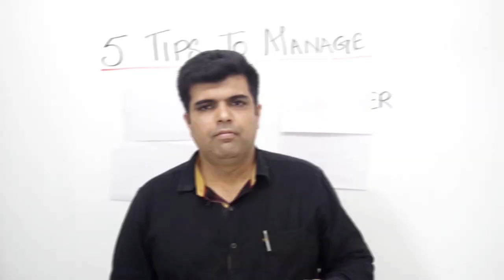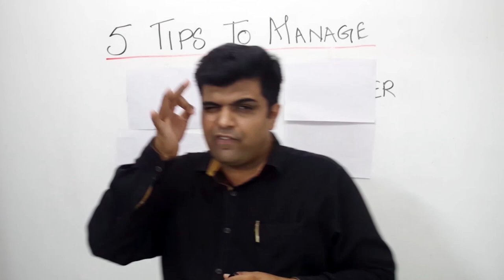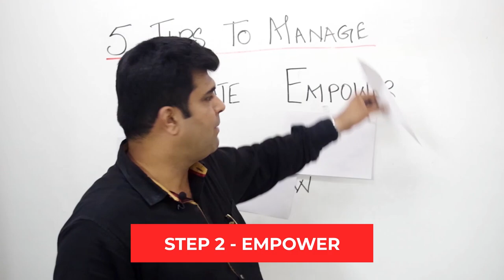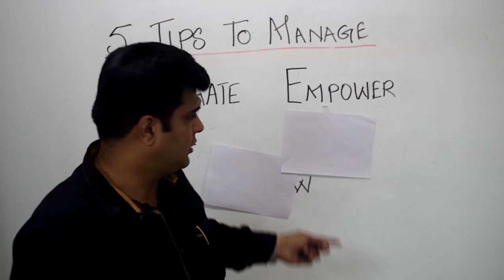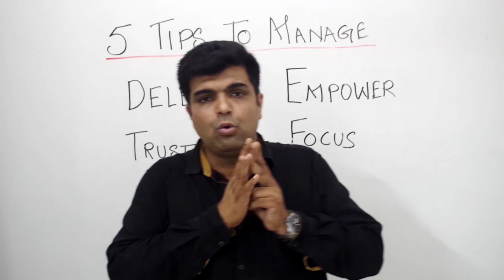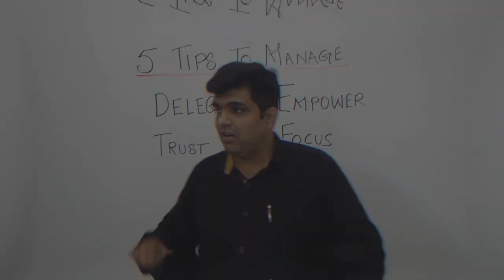🚀 5 Ways to Growth Hack Your Food Business Profitability - FREE TRAINING - Restaurant Business 🥣